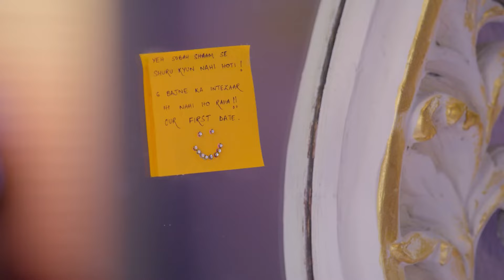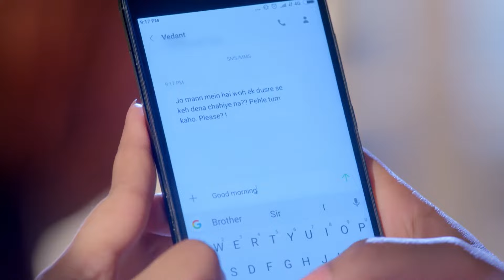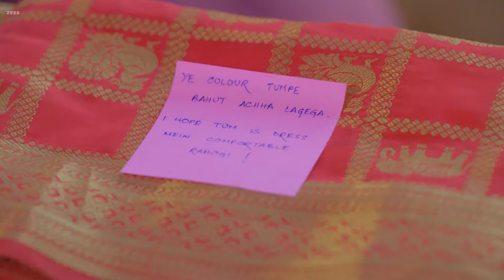Vedant और Purva गए Date पर 😍 | Rajaa Betaa | Full Ep. 56 | Zee TV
Vedant and Purva go on a date! But is everything as romantic as it seems, or are there hidden tensions? Watch to see how this date unfolds! 💑

Rajaa Betaa is a Hindi television drama. The story revolves around Vedant, a successful 30-year-old, who was adopted by Murari Tripathi in his childhood but was never quite accepted by his family. On his death bed, Vedants foster father asks him to keep the family together. Will Vedant be able to keep his promise in spite of his familys hostile behavior?PL2QlXuKj-XY2CFsFH0SQeXB03ZWQZKiJ7

Vedant और Purva गए Date पर 😍 | Rajaa Betaa | Full Ep. 56 | Popular Hindi Show | Zee Anmol